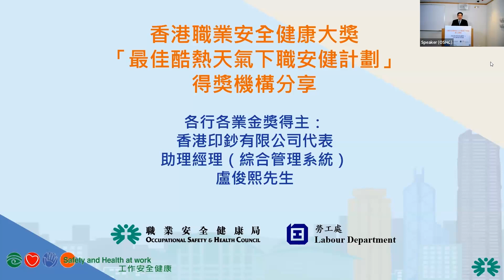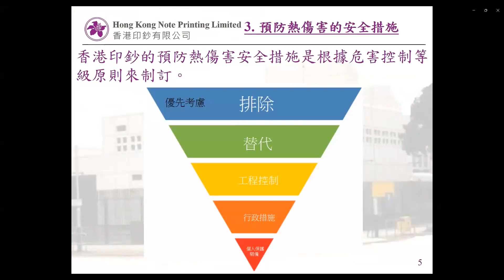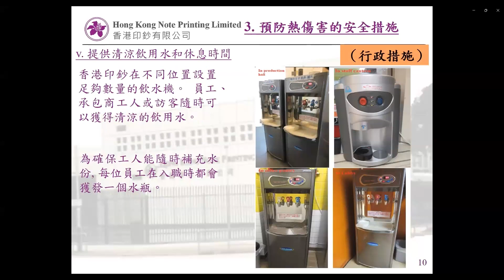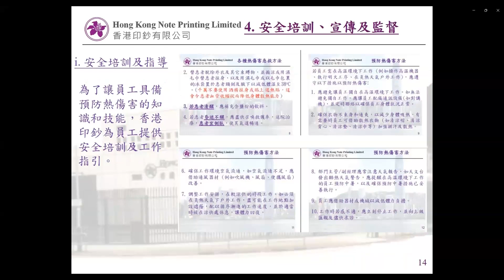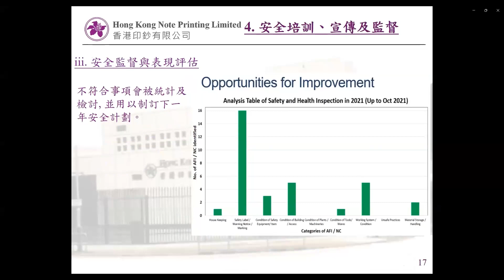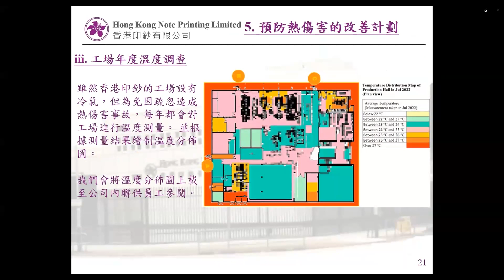《預防在酷熱的工作環境下中暑》網上講座(2023年4月24日)(香港印鈔有限公司)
《預防在酷熱的工作環境下中暑》網上講座(2023年4月24日)
(各行各業金獎得主)
(講者：香港印鈔有限公司代表,助理經理（綜合管理系統）盧俊熙先生)